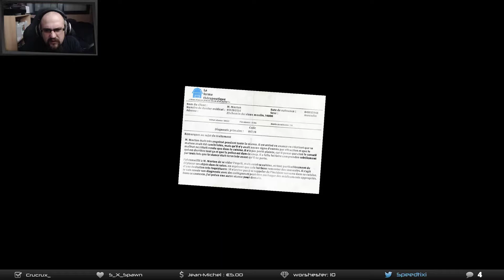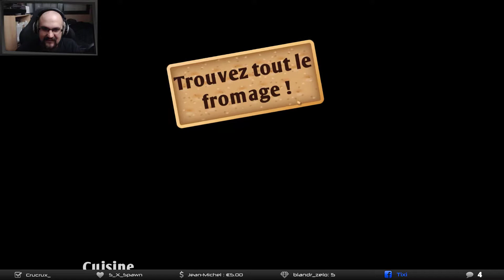I am Bread [BLANK SHOT]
Pour connaitre les prochains jeux et stream, ou participer aux giveaways, n'hésitez pas à me suivre sur les réseaux :